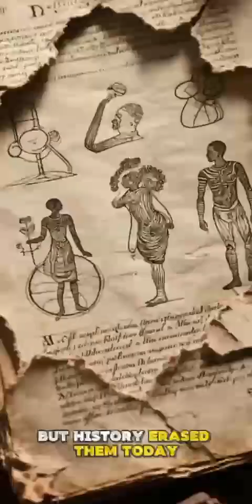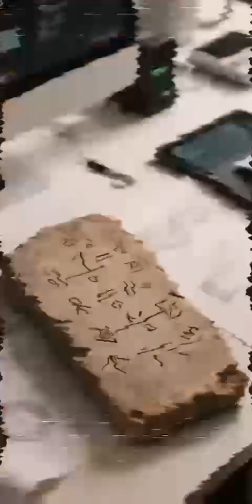The African Scientists Who Changed the World” 🔬🌍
Description:
They told us science began in Greece and Europe. But the truth is… Africa gave the world medicine, mathematics, astronomy, engineering, and technology long before Europe rose. From Imhotep, the first recorded physician, to the astronomers of Timbuktu, to the innovators of modern times—Africa’s genius has been erased from history books.

In this video, we uncover the African scientists and inventors who changed the world… and the colonial system that tried to erase them.